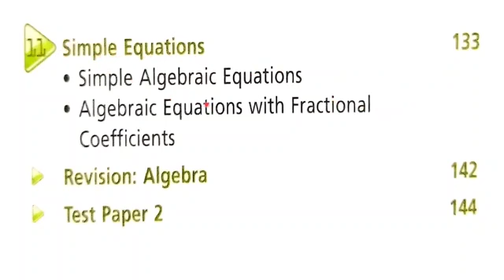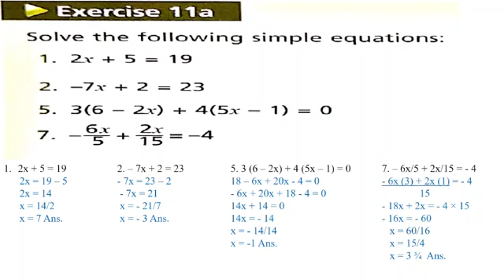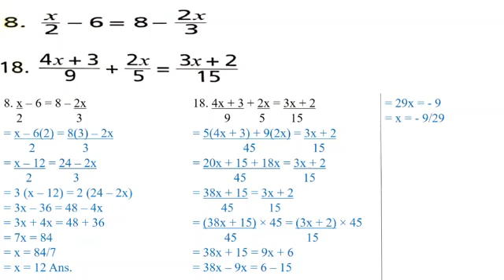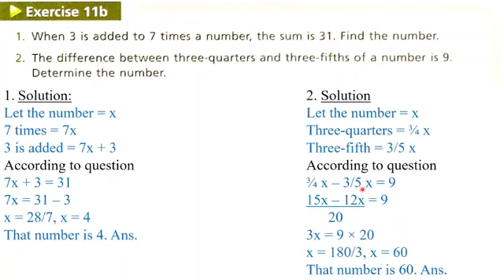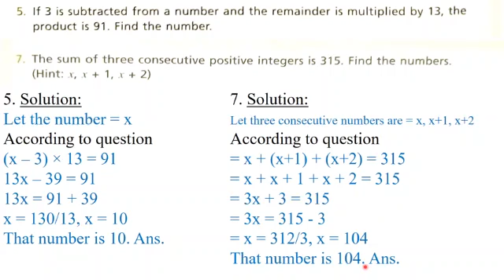Math VII Vid 2 Dec 20